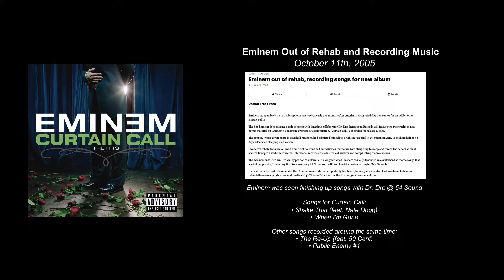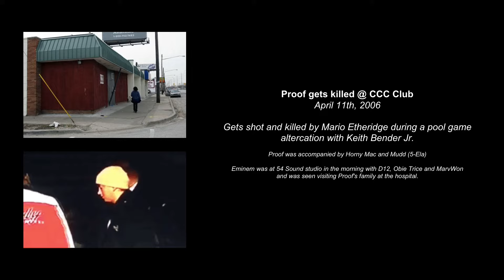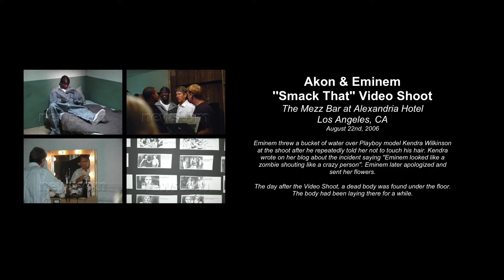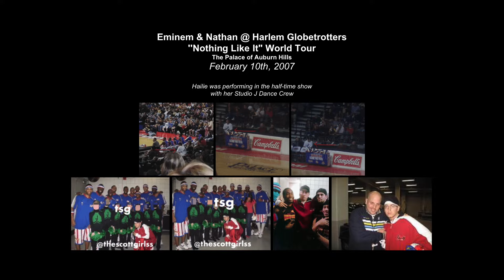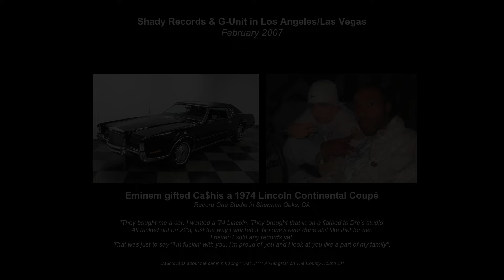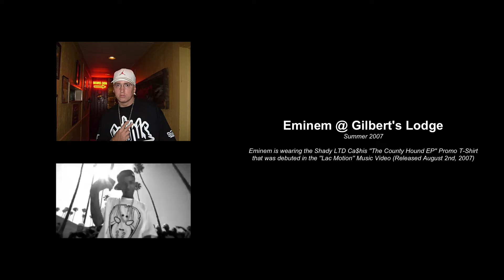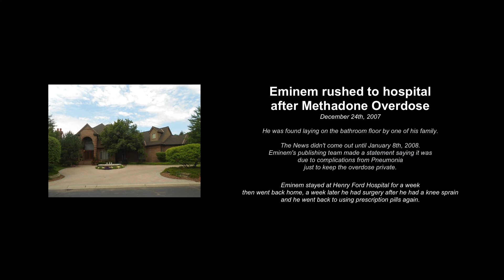Eminem: The Hiatus (2005-2008)